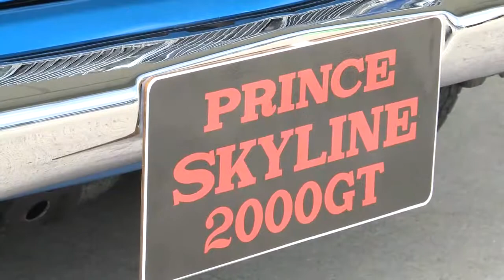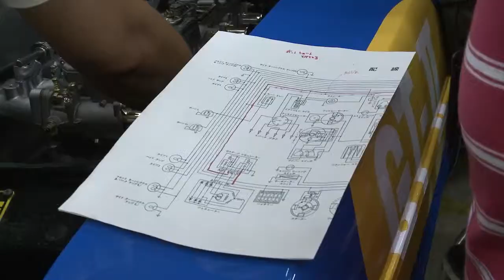Nissan : Start of the Skyline Legend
For more than half a century, motor racing has drawn crowds in Japan. But for motorsports fans, one grand prix stands out: the 1964 meeting at Suzuka.It was the day the Skyline legend began.The GT-II race and a team of Skyline GTs lined up. They were modified sedans but were about to do the unthinkable – and challenge the established champions from abroad.The Skylines nearly didn't get to the race at all. To qualify, a hundred units of the production version of the car had to have been made. Prince Motor Company, later to merge with Nissan, only just made the target.The Skyline GT had a longer nose and a straight six, triple-carbureted engine. It was the brainchild of the chief engineer, Shinichiro Sakurai.Reunited with the No. 39 he drove in the race back in 1964, Yoshikazu Sunako remembers that at first the modified car seemed far from perfect."We had extended the car by 20 centimeters," said Sunako. "The body balance was very bad and the tires were 'out,' so that's why we could only drift when we turned. We slipped and drifted because the tires were bad.  But these issues actually turned out to be good for us."After a few practice runs, Sunako knew the car was something special."We finished a lap in two minutes, 47 seconds, and at that point I was proud to say this was the fastest car at Suzuka," said Sunako.
The saloon model Skyline would have to be quick. Another late addition to the field was a Porsche 904 Carrera GTS, a German car that came with a fearsome reputation.The Skyline would not defeat the Porsche, which could hit a top speed over 250 kilometers per hour, but Sunako's driver colleague, Tetsu Ikuzawa, would get ahead for a lap that all Japan would remember."Just before the hairpin curve, Ikuzawa overtook the Porsche, so I thought, 'Wow, he's the man!'" said Sunako.As the Skyline led the Porsche, fans at Suzuka – and around Japan – went wild.The title ultimately went to the German car, but the Skylines had a clean sweep from second place to sixth. Sunako was in the No. 2 spot, and the plucky driving of Ikuzawa had captured a nation's imagination.Toshiyuki Shiga, who once served as Nissan's Chief Operating Officer, says that day decided his path in life."I was just nine years old at that time, but I still remember the big news," said Shiga. "1964 was the moment Japanese motorization began. Nissan always led the initiative with motorsports. I was so happy. It was my dream, and I wanted to enter Nissan."Veteran race driver Kazuyoshi Hoshino, who himself would become a national hero at Daytona nearly 30 years later, said the Skyline also fired his imagination."This is the car that became a trigger for Japan motorsports, and I was obsessed by it," said Hoshino. "The reason I got into motorsports was because of this. I chose this path in life because of this and if it didn't exist, I would have chosen another path in life."Even though the Suzuka result in 1964 didn't produce a win, it inspired the development of the Prince R380 Series cars that would claim the Grand Prix over Porsche just two years later.
Sunako would be at the wheel of the 1966 Gran Prix champion.
"It was because we lost against the Porsche at that time that the R380 series was born, so it was actually a good thing that we competed against the Porsche Carrera," said Sunako.
The No. 39 is so significant today that a few years ago a team of volunteers put hundreds of hours into restoring it, working in Nissan's Zama heritage garage where the car was stored to make it ready to return to the scene of its greatest success – the Suzuka racetrack."It was a very emotional moment," said Shinichi Kiga, project leader of the restoration team. "It's really a car that needs to be seen driving on a circuit. As long as it is stored in the garage at Zama, it's as if it's asleep – almost dead. But when it came to Suzuka, it was really radiant."
It was the car that started the Skyline story, a legend that has continued through 12 generations of the car. It was also a fitting memorial to chief engineer Sakurai who passed away in 2011, leaving a legacy of innovation and excitement that endures to this day.Nissan Skyline 2000 GT-R
The Skyline 2000GT (S54) was launched two days before the second Japan Grand Prix in 1964. It was necessary to work round the clock to produce the 100-unit minimum required for GT approval in time for the race. The story of how the 2000GT had put up a brave fight against a Porsche soon spread around the country, and the "Skyline legend" was born.
Calsonic Nissan Skyline GT-R
The GT-R, reintroduced with the R32 (launched August 1989), made its debut at the opening race of the All Japan Championship in March 1990. In the four seasons running up to the last All Japan Championship held in1993, the GT-R achieved a spectacular record, winning all 29 rounds. This No. 12 Calsonic ("CalsonicKansei" at present) Skyline (K. Hoshino/Masahiko Kageyama) was victorious in 1990 and 1993.